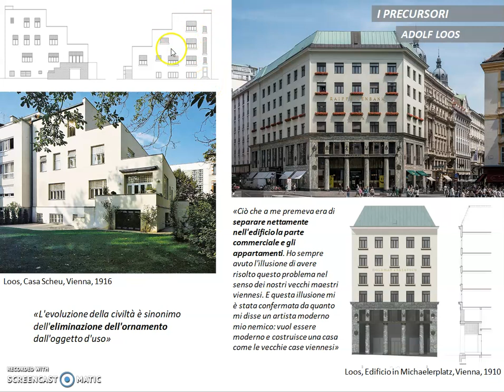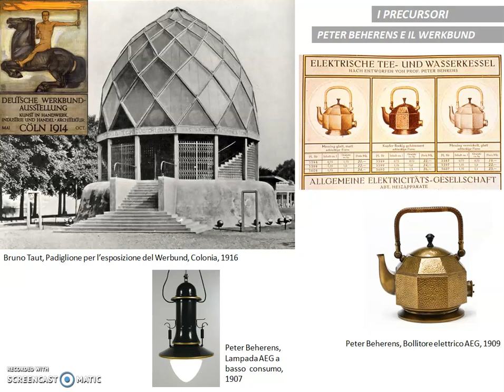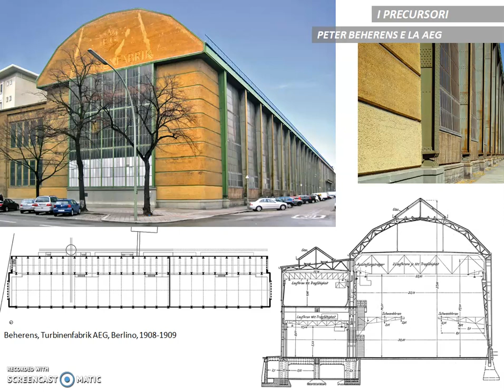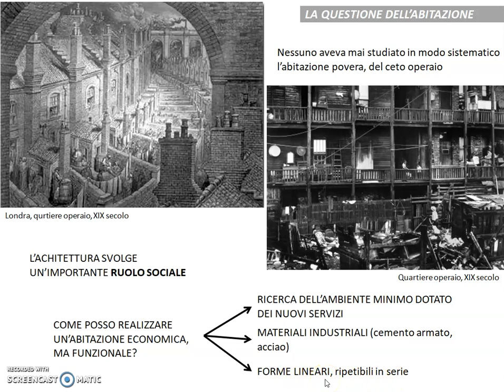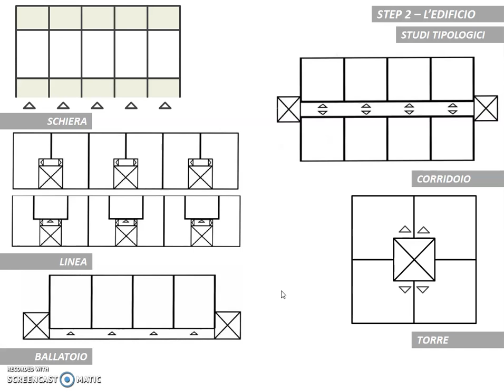Movimento Moderno (parte 1 di 4)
I precursori del Movimento Moderno: August Perret, Adolf Loos e Peter Beherens. Il Movimento Moderno e la questione dell'abitazione: dall'existenzminimum al quartiere.